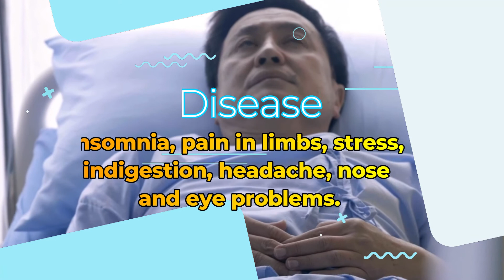कैसे होते है मूलांक 5 के लोग। Numerology for Mulank 5। अंकज्योतिष। Numerology। Personality Mulank 5.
Hello Friends,
This video is regarding numerology of mulank 5.